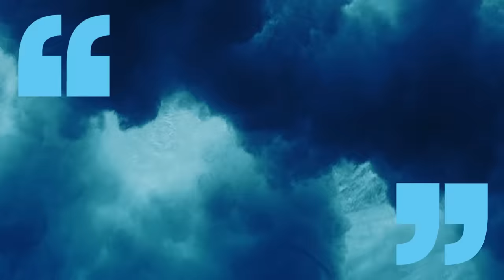Styles P Talks Plant-Based Vs. Vegan Living And Getting Wiser In The Rap Game! | BET Talks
Styles P delves into the nuances of plant-based versus vegan diets while sharing candid insights on the challenges and wisdom gained from growing older in the ever-evolving world of rap.